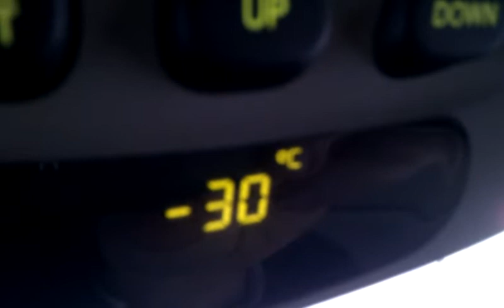Polar car/bear challenge morgning